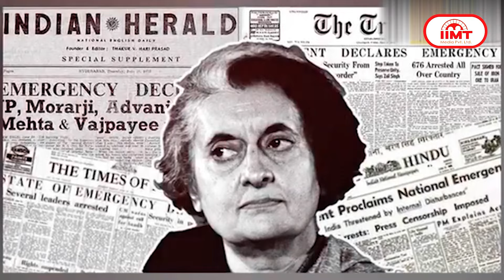कैब चालकों से डिलीवरी ब्वॉय तक को बड़ी राहत देने की तैयारी में सरकार, | 19 October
कैब चालकों से डिलीवरी ब्वॉय तक को बड़ी राहत देने की तैयारी में सरकार, जल्द लांच होगा एग्रीगेटर माड्यूल
केंद्र सरकार आनलाइन एवं एप आधारित प्लेटफॉर्म वर्कर्स को सामाजिक सुरक्षा समेत बड़ी राहत दे सकती है। इनमें कैब चालक, डिलीवरी ब्वॉय और अन्य तरह के सामान सप्लाई करने वाले कर्मचारी शामिल हैं। केंद्रीय श्रम एवं रोजगार मंत्री डॉ. मनसुख मांडविया ने इस बाबत प्लेटफॉर्म कर्मियों के संगठनों से सीधे इनपुट पर जोर दिया, जिससे सामाजिक सुरक्षा के लिए मजबूत और व्यापक तंत्र विकसित किया जा सके। केंद्रीय मंत्री ने बताया कि सरकार इन श्रमिकों को सामाजिक सुरक्षा योजनाओं से जोड़ने के लिए सक्रिय प्रयास कर रही है। सरकार ने 'गिग और प्लेटफॉर्म कर्मियों को सामाजिक सुरक्षा और कल्याणकारी लाभ देने के लिए समिति का गठन किया है। इसके साथ ही केंद्रीय मंत्री ने ई-श्रम पोर्टल पर प्लेटफॉर्म श्रमिकों के रजिस्ट्रेशन की बात कही और बताया कि जल्दी ही एग्रीगेटर मॉड्यूल लॉन्च किया जाएगा।

एनटीए ने किया जेईई मेन्स एग्जाम पैटर्न में बदलाव, सेक्शन बी में ऑप्शनल खत्म
नेशनल टेस्टिंग एजेंसी ने जॉइंट एंट्रेंस एग्जाम मेन्स 2025 के पैटर्न में बदलाव किया है। अब सेक्शन बी में ऑप्शनल सवाल खत्म कर दिए गए हैं और अभ्यर्थियों को सभी पांच  सवालों के उत्तर देने होंगे। इससे पहले 10 सवाल होते थे, जिसमें से पांच प्रश्नों का जवाब देना जरूरी था। एनटीए ने कहा कि कोविड-19 महामारी के दौरान बच्चों पर दबाव कम करने के लिए ऑप्शनल क्वेश्चन की शुरुआत की गई थी। अब अगले साल से इसके पैटर्न में बदलाव किया जा रहा है। यह बदलाव अगले साल से ही लागू हो रहा है। कैंडिडेट्स  को अब बिना किसी विकल्प के सभी पांच सवालों को हल करना होगा। एनटीए ने यह भी कहा कि जेईई मेन्स 2025 के पहले फेज के लिए आवेदन प्रक्रिया जल्द शुरू होगी।

भाजपा ने इमरजेंसी के 50 साल पर कांग्रेस को घेरने की बनाई रणनीति,
भाजपा ने आगामी चुनावों के मद्देनजर कांग्रेस को घेरने के लिए खास योजना बनाई है। इसके तहत भाजपा अब कांग्रेस को टारगेट करने के लिए आपातकाल की 50वीं वर्षगांठ मनाएगी। तत्कालीन प्रधानमंत्री इंदिरा गांधी ने 1975 में आपातकाल का ऐलान किया था जिसके पचास वर्ष अगले साल पूरे हो रहे हैं। बीजेपी आपातकाल को 'लोकतंत्र की हत्या का प्रयास' बताती रही है। इस बारे में बीजेपी ने एनडीए के अपने सभी सहयोगियों को भी अवगत करा दिया है। इस बारे में चंडीगढ़ में आयोजित एनडीए शासित राज्यों के मुख्यमंत्रियों और उपमुख्यमंत्रियों की बैठक में विस्तार से चर्चा हुई है। बैठक में प्रधानमंत्री नरेंद्र मोदी, केंद्रीय गृह मंत्री अमित शाह, रक्षा मंत्री राजनाथ सिंह, बीजेपी अध्यक्ष जेपी नड्डा, आंध्र प्रदेश के मुख्यमंत्री एन चंद्रबाबू नायडू, उपमुख्यमंत्री पवन कल्याण, महाराष्ट्र के मुख्यमंत्री एकनाथ शिंदे, डिप्टी सीएम देवेंद्र फडणवीस और अजीत पवार आदि मौजूद रहे।

महाराष्ट्र विधानसभा चुनाव में भी हरियाणा का फार्मूला अपना सकती है भाजपा,
भारतीय जनता पार्टी महाराष्ट्र विधानसभा चुनाव में हरियाणा जैसी परफॉर्मेंस दोहराने की तैयारी में है और इसके लिए हरियाणा का फार्मूला भी अपना सकती है। पार्टी इसके लिए अलग रणनीति पर काम कर रही है। भाजपा की इस रणनीति के तहत जातीय समीकरण साधने के साथ गठबंधन सरकार के कामकाज को हाइलाइट करना शामिल है। बताया जाता है कि भाजपा महाराष्ट्र में फाइव थ्योरी पर काम कर रही है। इनमें मराठा वोटर्स, ओबीसी वोटर्स, दलित वोटर्स पर फोकस के साथ सरकार की लोककल्याणकारी योजनाएं और ‘प्रो पीपल, प्रो गवर्नेंस यानि पी-2जी-2 शामिल हैं। भाजपा का यह फॉर्मूला आम लोगों के प्रति सरकार के फोकस को दर्शाता है।

रतन टाटा ने 4 लोगों को दी वसीयत लागू कराने की जिम्मेदारी, इनमें सौतेली बहनें भी शामिल
टाटा ग्रुप के पूर्व चेयरमैन रतन टाटा का हाल ही में मुंबई में निधन हो गया था। रतन टाटा अपने पीछे करीब 7 हजार 900 करोड़ रुपये की संपत्ति छोड़ गए हैं। बताया जाता है कि इसके लिए उन्होंने अपनी वसीयत को एग्जीक्यूट करने की जिम्मेदारी अपने करीबी वकील डेरियस खंबाटा और सहयोगी मेहली मिस्त्री को दी है। इसके साथ ही रतन टाटा ने  अपनी सौतेली बहनों शिरीन और डियना जीजीभॉय को भी नॉमिनेट किया है। टाटा की इन दोनों बहनों ने परोपकारी कार्यों में हमेशा बढ़-चढ़कर हिस्सा लिया है। इनमें डियना तो रतन टाटा ट्रस्ट के बोर्ड में ट्रस्टी भी रही हैं। नियमों के अनुसार दिवंगत की वसीयत को लागू करने के लिए एक्जीक्यूटर का होना जरूरी है। रतन टाटा चाहते थे कि उनकी संपत्ति का एक बड़ा हिस्सा दान और समाज के कल्याण में दिया जाए।

हमास के बाद इजरायली सेना का हिजबुल्ला पर कहर जारी, मारे गए कई बड़े कमांडर
इजरायल ने हमास के बाद लेबनान में हिजबुल्ला के ठिकानों को तेजी से निशाना बनाना शुरू कर दिया है। इस लड़ाई में अब तक हिजबुल्ला के कई कमांडरों समेत करीब ढाई हजार लोग मारे गए हैं और लगभग 12 हजार लोग घायल हुए हैं। इजरायली सुरक्षाबल लेबनान में छिपे हिजबुल्लाह आतंकियों को ढूंढ़-ढूंढ़कर निशाना बना रहे हैं।

महादेव बेटिंग एप मामले में घिरीं एक्ट्रेस तमन्ना भाटिया, ईडी ने की पूछताछ
महादेव बेटिंग ऐप मामले में एक्ट्रेस तमन्ना भाटिया की मुश्किलें बढ़ती जा रही हैं। इन्फोर्समेंट डायरेक्टरेट की टीम ने तमन्ना भाटिया से गुवाहाटी स्थित कार्यालय में पूछताछ की है। इस दौरान तमन्ना के साथ उनकी मां भी थीं। हालांकि तमन्ना भाटिया से पूछताछ बतौर आरोपी नहीं की जा रही है, बल्कि बेटिंग एप को प्रमोट करने के मामले में हो रही है। तमन्ना भाटिया ने कथित तौर पर फेयरप्ले सट्टेबाजी ऐप पर इंडियन प्रीमियर लीग मैच देखने को बढ़ावा दिया था। इसी सिलसिले में ईडी ने पूछताछ के लिए तमन्ना भाटिया को तलब किया था।